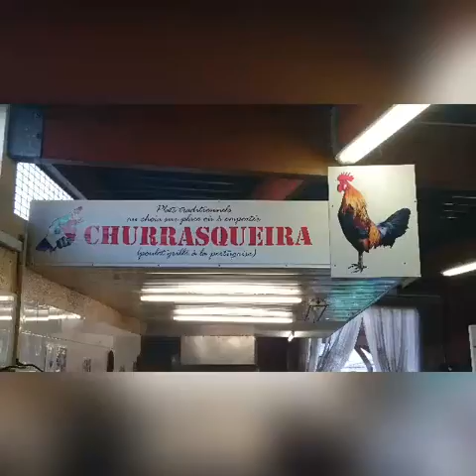Au marché 4 décembre 2016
Pour sa quatrième tenue